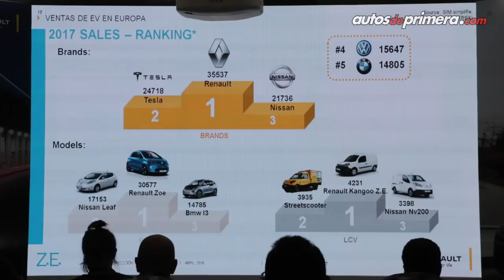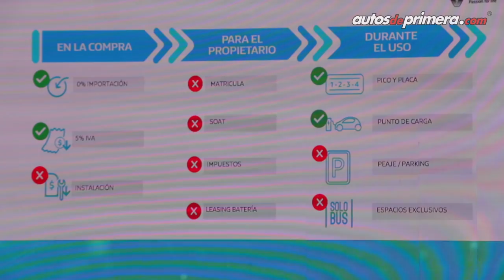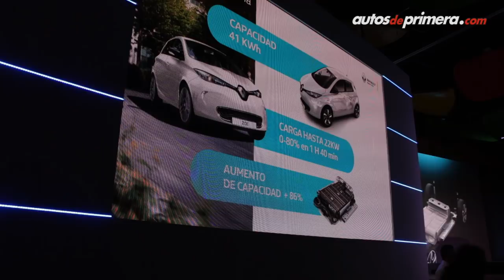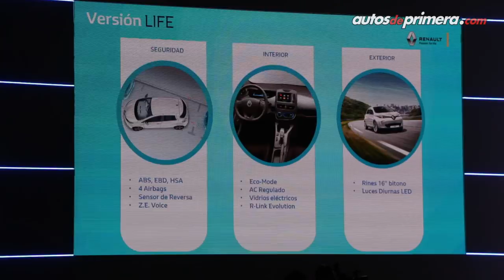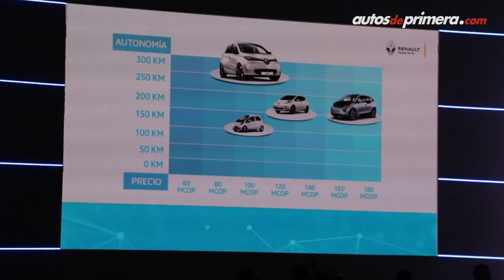Renault Zoe 🔋 Así es el auto compacto 100% eléctrico de Renault ⚡ Primer contacto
Renault Zoe, un auto 100% eléctrico con autonomía de hasta 300 km. La marca francesa ya vende en Colombia el Nuevo Renault Zoe. Encuentra en este video el primer contacto que tuvimos en Medellín con el Renault Zoe. ¿Qué les parece el Renault Zoe 2020? ¿Se comprarían un auto eléctrico? déjanos tus comentarios o preguntas al finalizar el video.

Precios de lanzamiento (abril 2018): ⬇⬇⬇
— Renault Zoe Life $99´990.000
— Renault Zoe Ultimate Bose $111´990.000 (video)